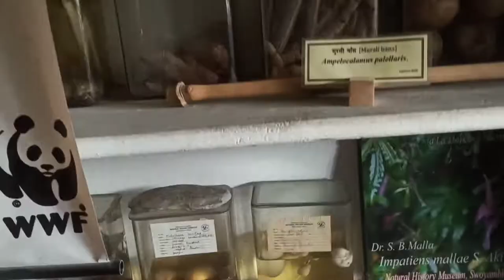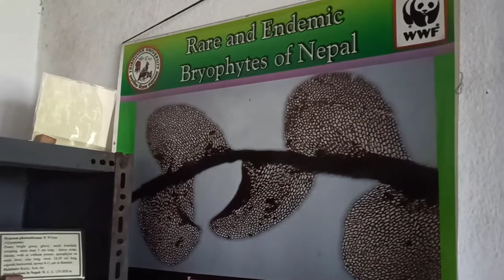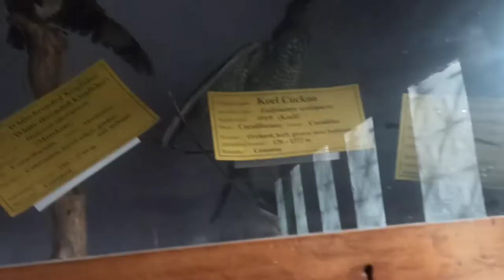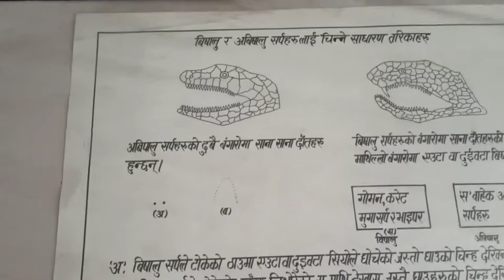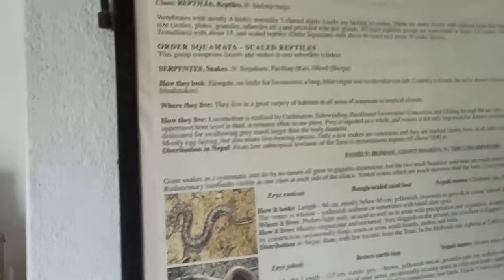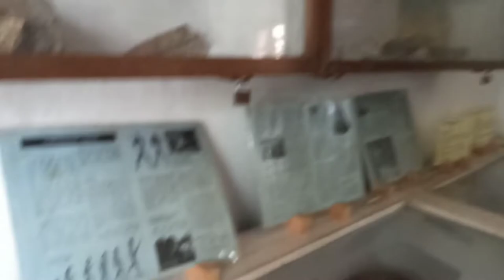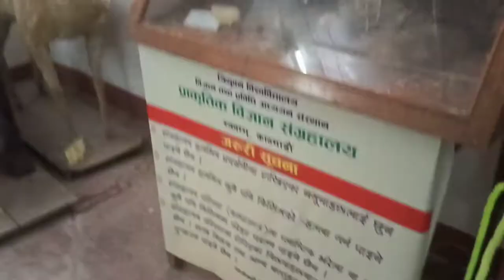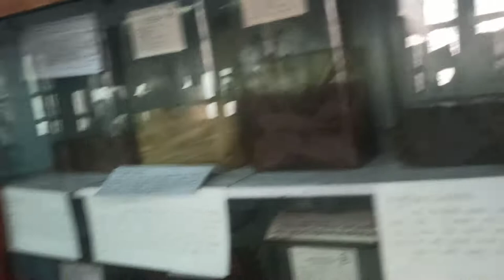National history museum - Related to science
The National Museum of Nepal (Rashtriya Museum) is a popular attraction of the capital city of Kathmandu. About a century old, the museum stands as a tourist destination and historical symbol for Nepal. Being the largest museum of the country of Nepal, it plays an important role in nationwide archaeological works and development of museums. For the residents of Kathmandu, the monument serves to relive the battles fought on the grounds of Nepal. The main attractions are collection of historical artworks (sculpture and paintings) and a historical display of weapons used in the wars in the 18-19th century. The museum has separate galleries dedicated to statues, paintings, murals, coins and weapons. It has three buildings — Juddha Jayatia Khate Sala, Buddha Art Gallery and the main building which consists of natural historical section (collection of species of animals, butterflies and plants), cultural section and philatelic section.

The National Museum is under the Ministry of Culture, Tourism and Civil Aviation. The museum has practical application in portraying and understanding the past and present traditions of the people of Nepal.